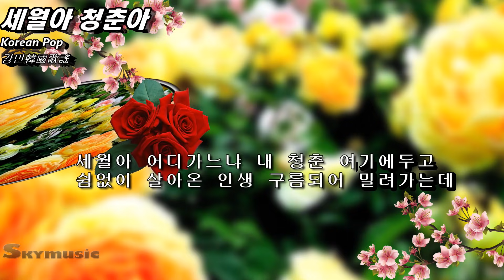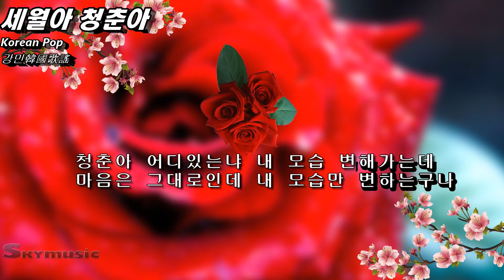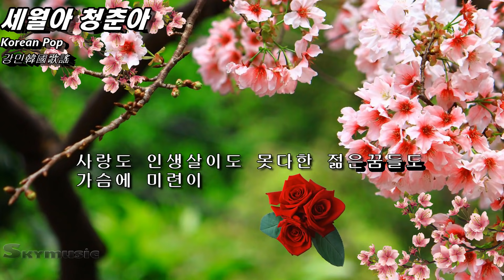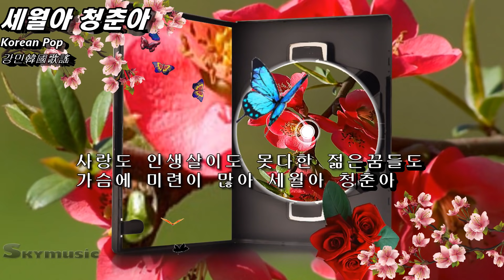세월아 청춘아-강민-3006韓国歌謠♬Korean-POP♡♬